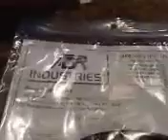New stuff for the HF station!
I upgraded to General (U.S amateur license class)! So I got this stuff from Ham Radio Outlet, and more is on the way! I can't wait for the new HF station!

(sorry the videos are so low quality, I am using my phone but am lowering the quality to reduce wait times. I will start uploading in higher resolution, though, as it is easier to see things.)